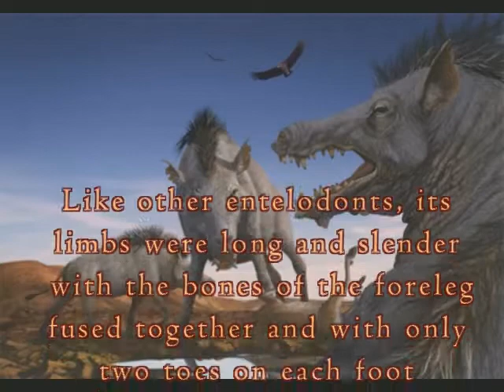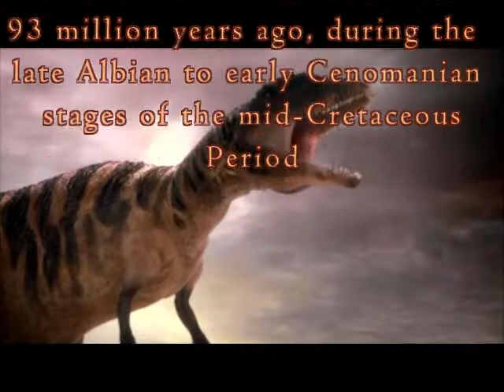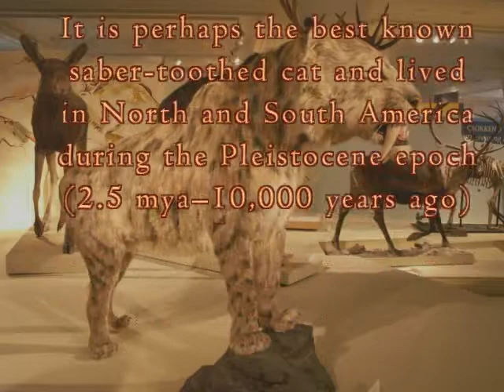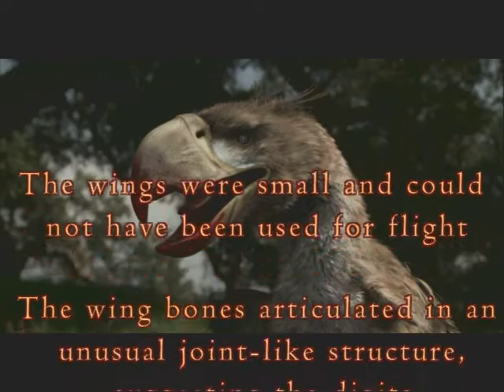Top 7 Greatest Land Predators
Top Greatest Land Predators that ever walked the Earth!

These are some of the greatest land predators that inhabited our planet!

From the Utahraptor to the giant Short-Faced Bear, learn something else from this great "monsters"!

Gorgonopsids were prehistoric animals (therapsids) that were named after the gorgons of Greek mythology. Contarary to popular belief, they were not dinosaurs; they were in fact more related to mammals as they belong to a group called synapsids, which are often known as "mammal-like reptiles". The largest were about the size of a hippo, and were the first animals to have the lethal canines known as the first saber teeth.

Daeodon is an extinct genus of entelodont artiodactyl that inhabited North America between 29 to 19 million years ago during the late Oligocene and early Miocene epochs. The type species is Daeodon shoshonensis, the last and largest of the entelodonts, known adults of this species possess skulls about 90 cm (3 ft) in length. It had a broad distribution across the United States but it was never abundant.

Utahraptor  is a genus of theropod dinosaurs. It contains a single species, Utahraptor ostrommaysorum, which is the largest known member of the family Dromaeosauridae. Fossil specimens date to the upper Barremian stage of the early Cretaceous period (in rock strata dated to 126 ± 2.5 million years ago).

Carcharodontosaurus  is a genus of carnivorous carcharodontosaurid dinosaurs that existed between 100 and 93 million years ago, during the late Albian to early Cenomanian stages of the mid-Cretaceous Period. It is currently known to include two species, C.saharicus and C.iguidensis, which were among the larger theropods, as large as or slightly bigger than Tyrannosaurus and possibly slightly larger than Giganotosaurus, but not quite as large as Spinosaurus.

Smilodon is an extinct genus of machairodont felid. It is perhaps the best known saber-toothed cat and lived in the Americas during the Pleistocene epoch (2.5 mya–10,000 years ago). One of the largest collections of its fossils has been obtained from the La Brea Tar Pits. Three species of the genus are known; they vary in size and build.

The short-faced bear is an extinct bear that inhabited North America during the Pleistocene epoch from about 1.8 Mya until 11,000 years ago. It was the most common early North American bear and was most abundant in California. There are two recognized species: Arctodus pristinus and Arctodus simus, with the latter considered one of the largest known terrestrial mammalian carnivores.

Titanis walleri is a large extinct flightless carnivorous bird of the family Phorusrhacidae, endemic to North America during the Blancan stage of the Pliocene living 4.9—1.8 Ma, and died out during the Gelasian Age of the earliest Pleistocene, existing approximately 3.1 million years. It was 2.5 metres (8 ft 2 in) tall and weighed approximately 150 kilograms (330 lb).